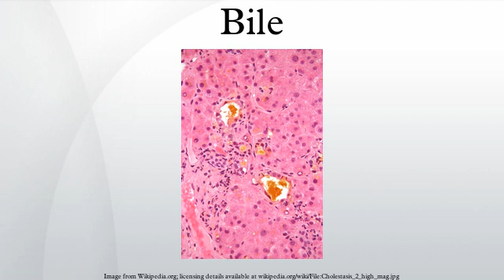Bile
Bile or gall is a bitter-tasting, dark green to yellowish brown fluid, produced by the liver of most vertebrates, that aids the digestion of lipids in the small intestine. In humans, bile is produced continuously by the liver (liver bile), stored and concentrated in the gallbladder (gallbladder bile) and when the organism eats, is discharged into the duodenum. The composition of gallbladder bile is 92% water, 6% bile salts, 0.3% bilirubin, 0.9-2.4% fats (Cholesterol, fatty acids and lecithin), and 200 mEq/L inorganic salts.